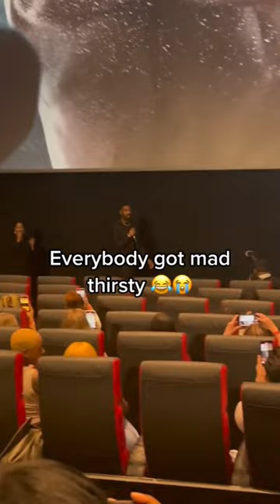MICHAEL B JORDAN CAME TO MY THEATER😱